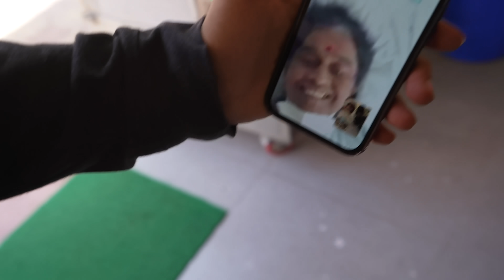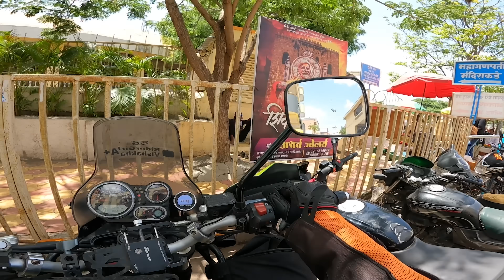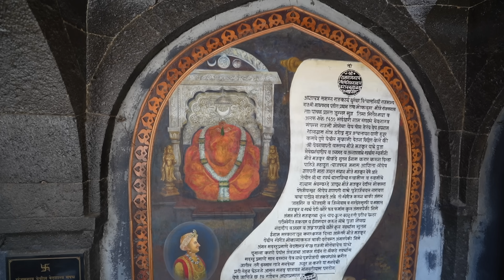Jaldi Uthneka Ye Nateeja | RiderGirl Vishakha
Jaldi uthneka ye nateeja..

WATCH UNSEEN CLIPS AND BTS HERE :-